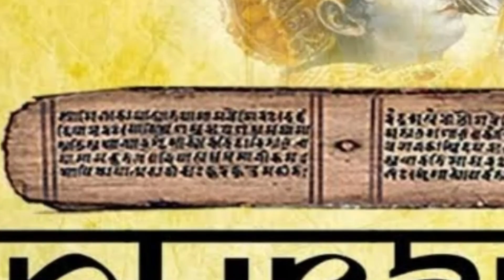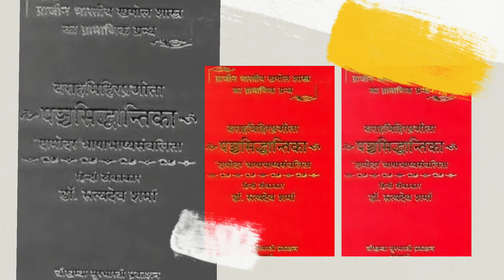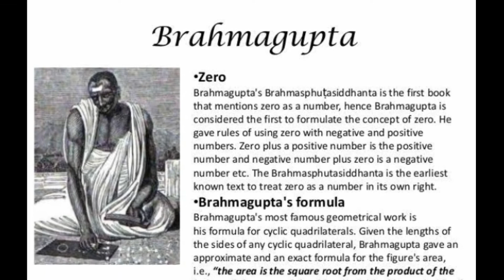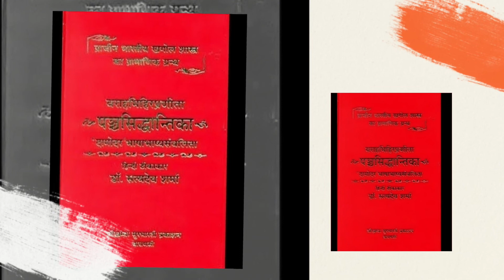Was Newton 1st to discover Gravitational Law? KK Research Studio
Ancient times of Indian Facts are mesmerizing. It talks of many facts which can prove the intelligence of ancient Indians.

The proof that Newton was not the 1st who discovered Gravitational Law is described in this video.